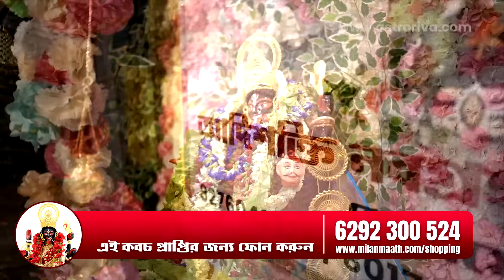Brisha - রোহিণী নক্ষত্রে বৃহস্পতির সঞ্চার - কি প্রভাব পড়বে বৃষ (Taurus) রাশির উপর ? Santanu Dey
দম দম ক্যান্টনমেন্ট, কালীঘাট, আগরতলা, ঢাকা এবং সিলেটে জ্যোতিষ বিচারের অ্যাপয়েন্টমেন্ট বুকিং-এর জন্য নীচের লিঙ্কে ক্লিক করুন অথবা ফোন করুন এই নাম্বার-এ

শান্তনু শাস্ত্রী, 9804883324, 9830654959 (M.Sc. in Physics, M.A. in Education, B.Ed., Gold Medalist Astrologer, Writer, Copyright Owner of 3 New Branches of Astrology) বর্তমান যুগের একজন খ্যাতনামা প্রগতিশীল জ্যোতিষ গবেষক  ও শিক্ষক।
যোগাযোগ করুন জ্যোতিষ শিক্ষা ও বিচারের জন্য ৯৮৩০৬৫৪৯৫৯ ও ৯৮০৪৮৮৩৩২৪ নম্বরে। একমাত্র ঠিকানা দম দম ক্যান্টনমেন্ট।

আদি শক্তি নবগ্রহ সর্বসিদ্ধি কবচ প্রাপ্তির জন্য ক্লিক করুন নীচের লিঙ্কে অথবা ফোন করুন 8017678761

শান্তনু দে কে দেখাবার জন্য নিজের অ্যাপয়েন্টমেন্ট বুক করতে এই লিংক ক্লিক করুন।

Book Details:
Chronicles of Hindu Astrology the concept of Overlapping